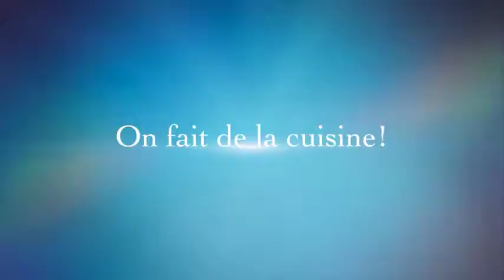Les activités à Village Camps!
Village Camps- Geneva Day Camp! A look at some of our new activities this summer!